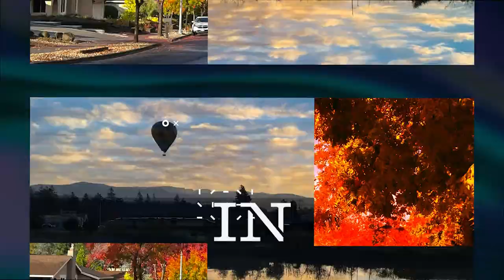Best Napa Valley Things To Do - Grape Stomping at Conn Creek Winery - Grape Stomping Lady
If you are looking for one of the BEST Napa Valley things to do then you've found it!  Grape stomping at Conn Creek Winery is probably one of (if not THE) best Napa Valley things to do! But, this Grape stomping event at Conn Creek Winery only happens once a year and is limited to only a small number of people... which also makes it extremely exclusive too!

Conn Creek winery is located in St. Helena, about a 20 minute drive north from the City of Napa on the renowned Silverado Trail. Specializing in cabernet sauvignon, their wines are truly some of the most complex and distinct you'll find in the whole Valley!

Conn Creek was founded in 1973 and immediately established itself as one of Napa Valley’s premier Cabernet houses with the release of its 1974 Eisele Vineyard Cabernet Sauvignon. Since then Conn Creek offers ten diffferent Cabernet Sauvignon wines, some of which are from their flagship label, Anthology.

The name of the winery comes from its location, next to Conn Creek in the Rutherford district. More than forty years after its founding, Conn Creek is still focused on crafting the highest quality Cabernet Sauvignon. Conn Creek‘s expertise is derived from its unique sourcing, as one of the only wineries to source Cabernet Sauvignon grapes from nearly all of the Napa Valley’s distinct appellations.

Conn Creek has received international acclaim for its one-of-a-kind education intensive Barrel Blending Experience®. Guests are invited to taste Cabernet Sauvignon from nearly all of Napa Valley’s appellations, from Calistoga to Carneros, before becoming “winemaker for a day” and blending their own bottle to take home. The Barrel Blending Experience® is the first stop for any Napa visitor, whether novice or aficionado, providing an immersive tasting experience that will inform the remainder of any visit to the Valley.

While this Grape Stomping event is one of the best Napa Valley things to do, Conn Creek winery is the ONLY location where it is open to the public in the entire Napa Valley - there is one more, but you have to be a member to participate in their grape stomping.

As one grape stomping lady mentioned during my interview with her, it's a once in a lifetime experience... but, having experienced it myself, I think it's something I'll definitely want to do again!

If you would like more information about the grape stomping event at Conn Creek winery, you can reach them at every day from 10 am - 4 pm or visit their

Of course, there HAD to be a celebrity there to show everyone how grape stomping is done, and Lucille Ball was the perfect person for the job! Lucy was performed by Camille Larrea, a celebrity impersonator for over twenty years - performing celebrities such as Marilyn Monroe, Joan Rivers, Cher, Liza Minnelli, Judy Garland, Carmen Miranda, Lucille Ball, Charo, Norma Desmond, Elvira, Dolly Parton, Sarah Palin, and many more!

If you are looking for a celebrity performer for your next event, feel free to give Camille a call at

September is probably the best month of the entire year to visit Napa, with the kids being back in school, the warm weather and the leaves just starting to turn color... the scenery is even more breathtaking than usual! So, if you decide to come to Napa during this month, make sure to check in with Conn Creek and plan your trip around their next Great Grape Stomp event - you won't be disappointed!

🙋🏼‍♀️: Suzanne Hawken, REALTOR® 🗝⁣
🏢: The Pujals Team - Homestead Real Estate
⁣📱: [707] 210.5500

▶︎ *EXPLORE NAPA COUNTY:* ◀︎

▶︎ *Who Is Suzanne?* ◀︎

Suzanne has been working in the real estate industry since 2002 - working with top producers all over the country to market and successfully sell their client's homes. Suzanne's experience and knowledge of what gets a home sold through online marketing is what sets her apart from anyone else in the real estate industry; there's simply no other real estate professional in the Country that offers what Suzanne has to offer. She will use these tried, tested and true strategies and result-driven techniques to sell your home too.